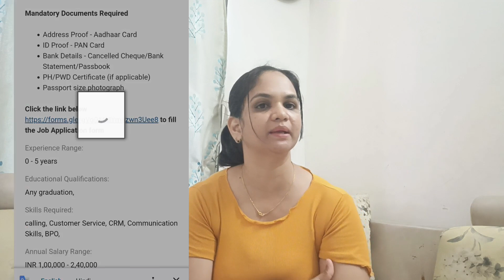Work From Home|Online jobs at Home|Latest Jobs 2023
online job at Home| Online jobs at Home |Work From Home Jobs|Part Time job at Home|Online job

Apply for this job
Job link 1